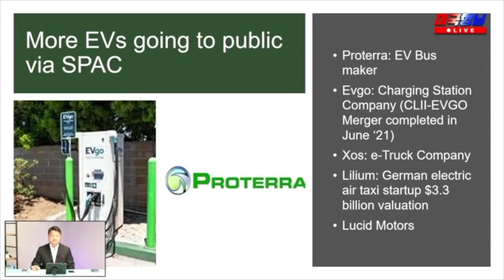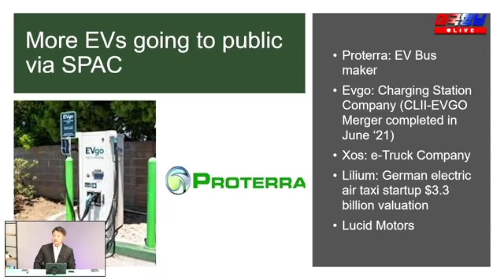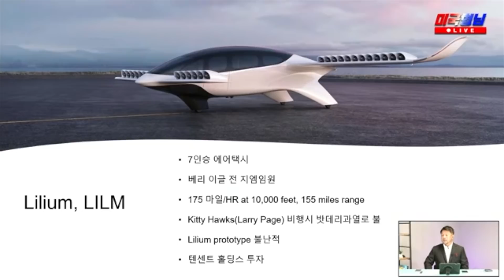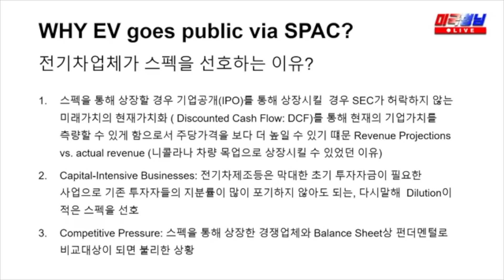스팩주 옥석 가리는 비법 있다! [미국형님 복습] 2021.3.31(서부시간)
EV스타트업들의 스팩을 통한 우회합병이 잇따르고 있습니다. 이비고, 차지포인트, 릴리움, 루시드모터스까지 자고 일어나면 새로운 EV들이 등장할 만큼 봇물을 이루는데요, EV스타트업들은 왜이렇게 스팩합병을 선호하는 걸까요? 과연 모든 EV스팩이 유망할까요? 그렇지 않습니다. 그렇다면 어떤 기업이 '될성부른 나무'일까요? 미국형님이 떡잎을 알아보는 방법을 지금 알려드립니다!

*더밀크 뉴스레터인 "뷰스레터" 신청하시면 무료로 추가 정보를 보실 수 있습니다.

*프리미엄 미디어 더밀크닷컴 에 가입하시면(유료) 더 깊은 정보가 있고 미국형님과 직접 대화하실 수도 있습니다